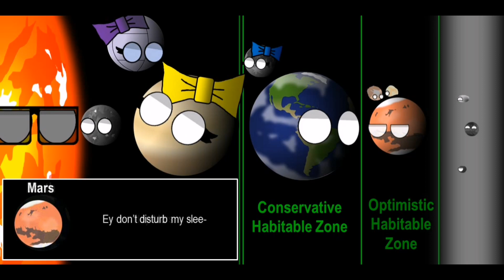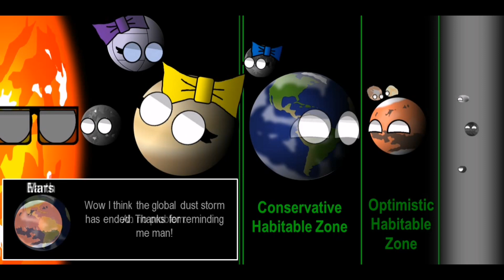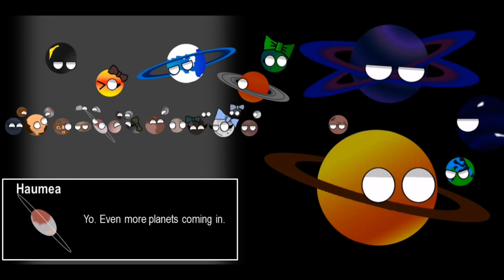Alternative Future of the Solar System | S3 Ep4 | Visible Rings